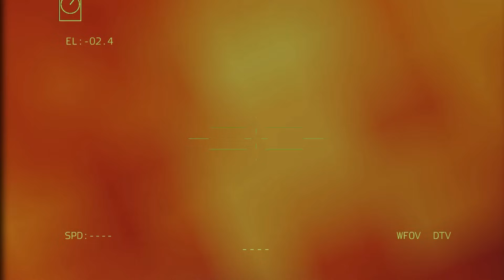February 17, Shock the World! The US succeeded in sinking a Russian aircraft carrier